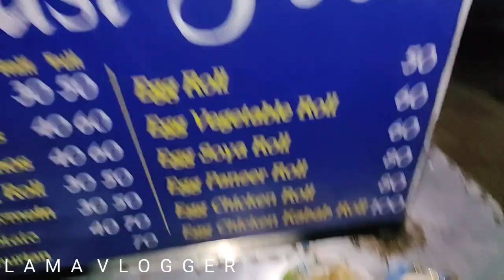INDIA'S BIGGEST BIG BAZAR/LAMA VLOGGER /🤪🤪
so guys i hope aap sabhi log bindass honge.so guys ye market bk dushhera ground me lagta hai...or bohot hi chip market hai..aap bhi aake yaha winter k liye kapde le sakte hai.. bohot hi chip price me mil jayega..i hope aap logo ko ye video pasand aaya hoga...isi trh ki or videos dekhne k liye chanel ko subscribe kare like kare..or aap logon ki saport ki jarurat hai...thenqq